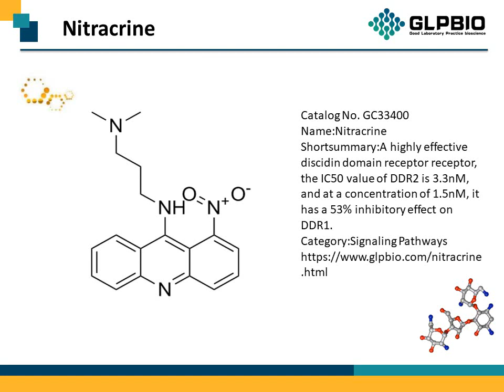GC33400_Nitracrine_4533-39-5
"Protocol, Chemical Properties, Background of Nitracrine.